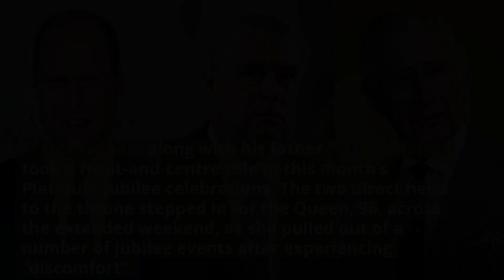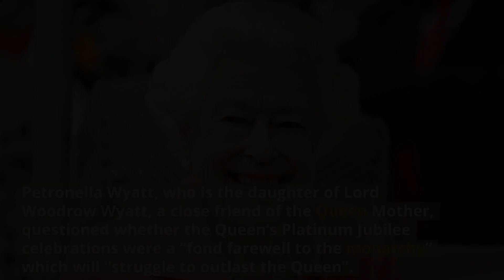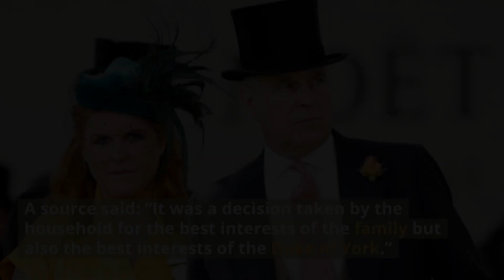SUSSEX CRISIS!!William CHASED Harry And Meghan Out after a shameful step of SUSSEX.